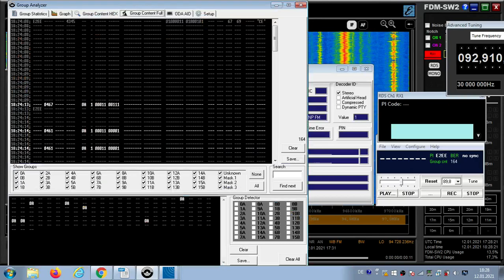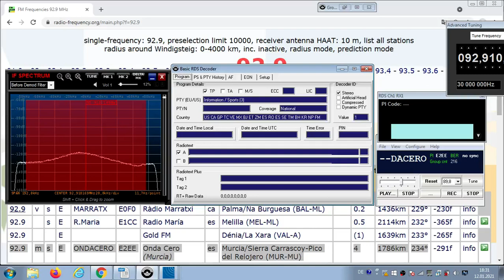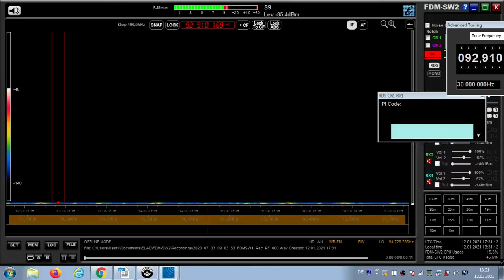FM DX Es - 030720 0905UTC-92.9 Onda Cero (E) Murcia/Sierra Carrascoy-Pico del R.(MUR-MU) 4kW 1786km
92.9 – e-adv, id-ondacero, E2EE, ~~DACERO , PTY:info/sports3, AF:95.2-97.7;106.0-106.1
92.9 m s E ONDACERO E2EE Onda Cero (Murcia) es Murcia/Sierra Carrascoy-Pico del Relojero (MUR-MU) 4kW 1786km 234°

AF:
95.2 m s E ONDACERO E2EE Onda Cero (Murcia) es Bullas (MUR-MU)
0.5kW 1809km 235°
97.7 m s E ONDACERO E2EE Onda Cero (Murcia) es Murcia (MUR-MU)
0.5kW 1781km 234°
106.0 m s E ONDACERO E2EE Onda Cero (La Ribera) es Alzira=Alcira (VAL-V) 2kW 1645km 235°
106.1 E ONDACERO E2EE Onda Cero (Carboneras) es Carboneras/Mesa del Roldán (AND-AL)  ?kW 1913km 233°
106.1 m s E ONDACERO E2EE Onda Cero (Roquetas de Mar) es Roquetas de Mar (AND-AL) 2kW 1972km 234°